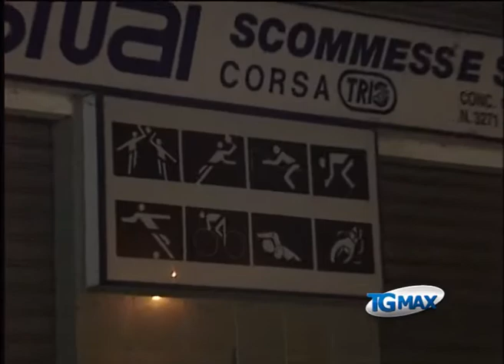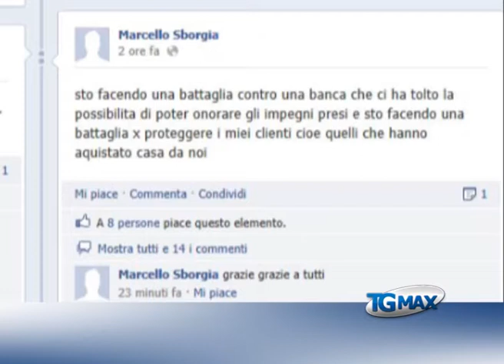Strozzato dai debiti, imprenditore si barrica nel suo Punto Snai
Lanciano, servizio Tgmax 21 gennaio 2013. Spoltore (Pescara): strozzato dai debiti con la banca, Marcello Sborgia, 53 anni, imprenditore, si barrica all'interno della sua attività a Santa Teresa di Spoltore, il Punto Snai Pakundo. Su facebook spiega il motivo del suo gesto. Tanti i messaggi di solidarietà da amici, ma anche da estranei